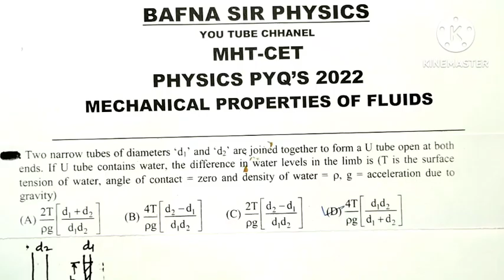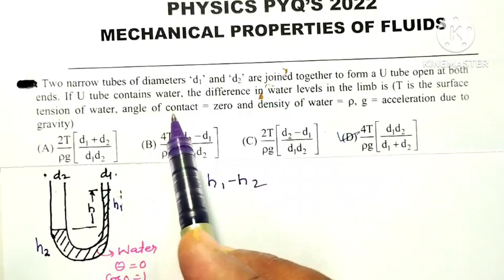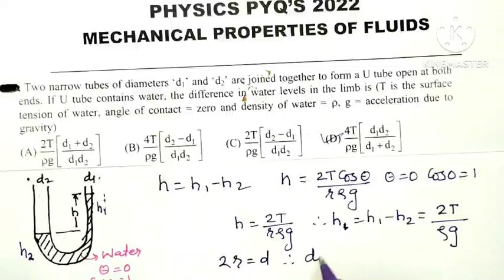MHT CET PHYSICS MCQ| PYQ 2022 |MECHANICAL PROPERTIES OF FLUIDS| BAFNA SIR PHYSICS